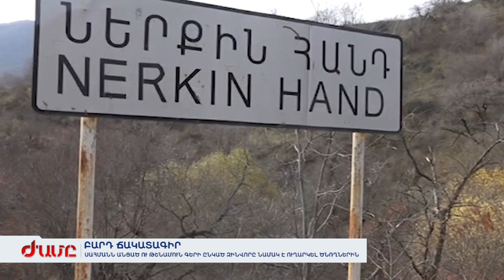Սահմանն անցած ու թշնամուն գերի ընկած զինվորը նամակ է ուղարկել ծնողներին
Ապրիլին Սյունիքում գերեվարված զինվորը նամակ է գրել ընտանիքին: Բաքվում նրան տեսակցել են Կարմիր խաչի ներկայացուցիչները: Մարդու իրավունքների եվրոպական դատարանն էլ Ադրբեջանին պարտավորեցրել է տեղեկություններ տրամադրել զինվորի պահման պայմանների մասին: